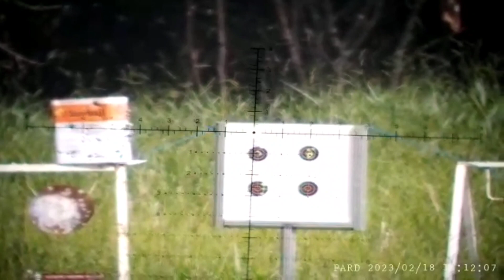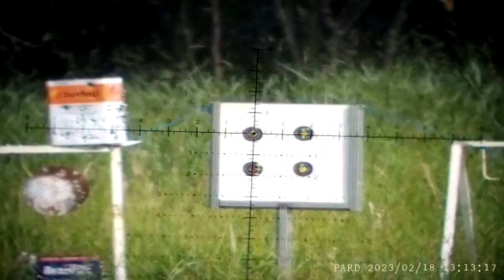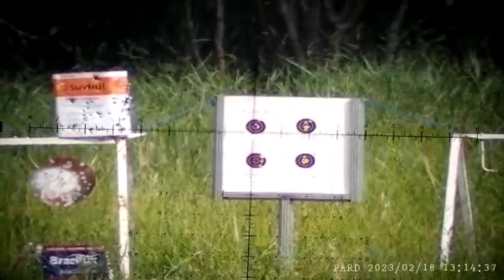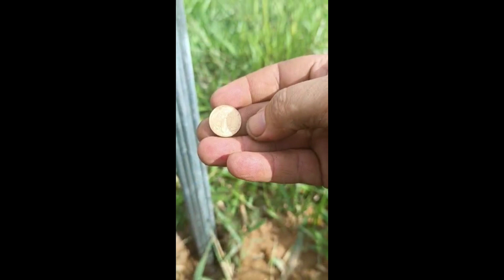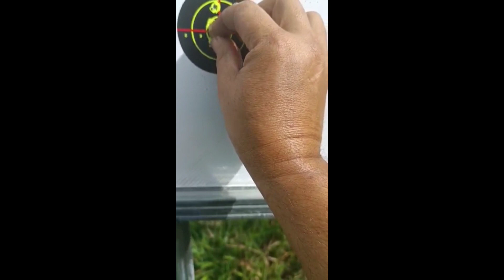FX M3 Bola de fogo super ajustada.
Distância 100 metros
Objetivo diâmetro de moeda de 10 centavos